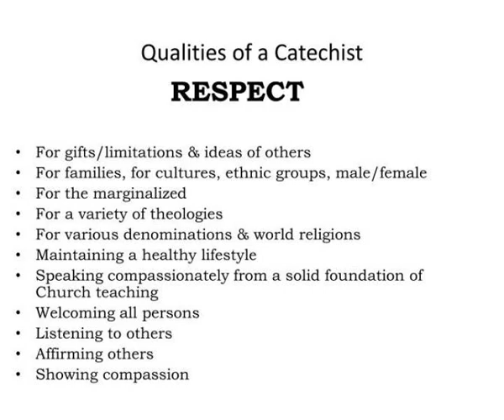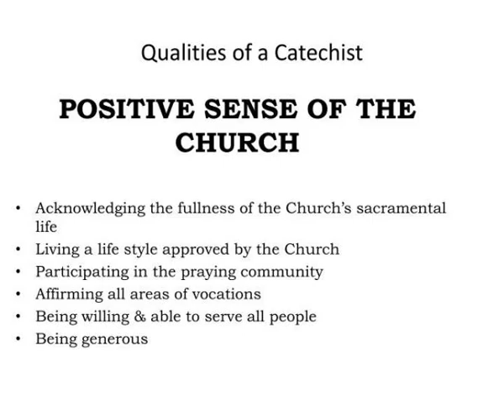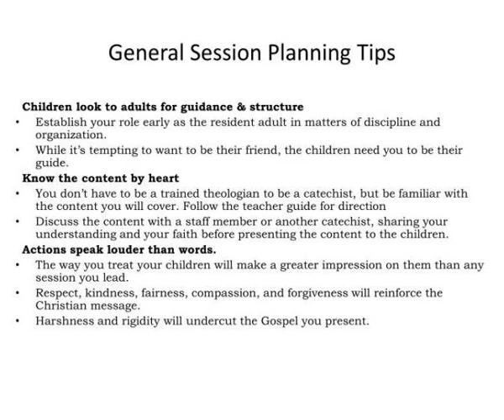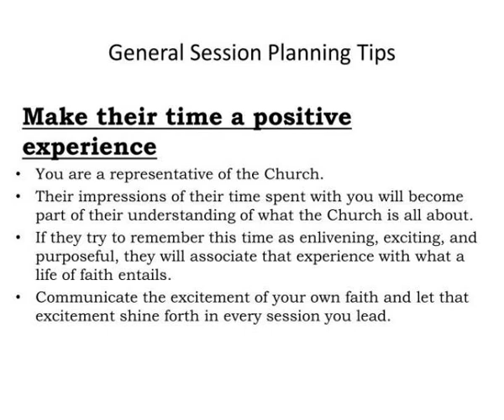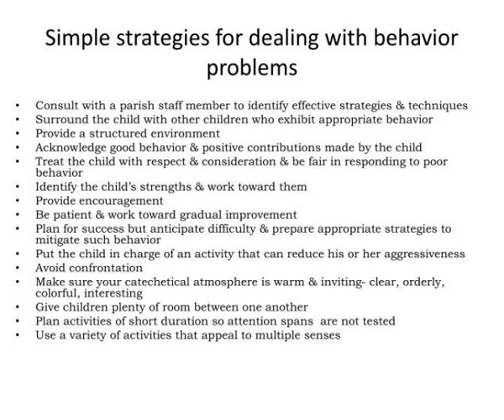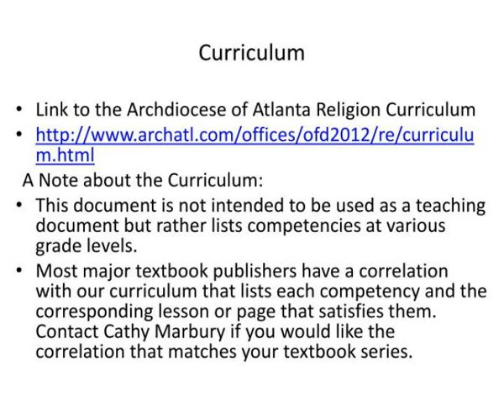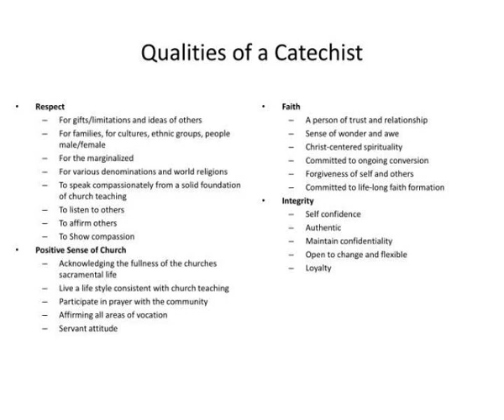the realities of parish religious education rural parish networking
The Realities of Parish Religious Education  Rural Parish Networking.  From April 25, 2013 .  Part 1 WHAT IS CATECHESIS?.  Qualities of a Catechist.  RESPECT  For gifts/limitations &amp;amp;amp; ideas of others  For families, for cultures, ethnic groups, male/female  For the marginalized Slideshow...